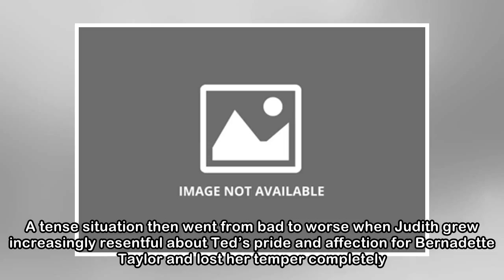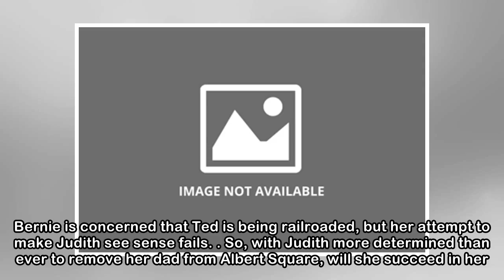EastEnders spoilers: Ted's daughter Judith reveals shock plan for her dad - here's what happens next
Is Ted set to leave the Square? Tuesday, 3rd April 2018 at 7:55 pm Ted Murray’s daughter Judith made her EastEnders debut tonight – and didn’t exactly do a lot to ingratiate herself with viewers. Tues...